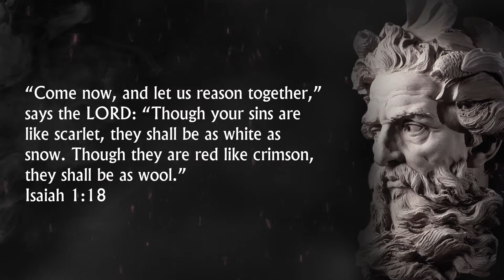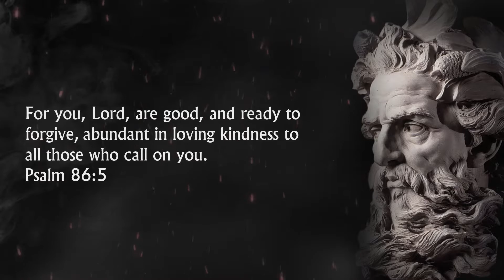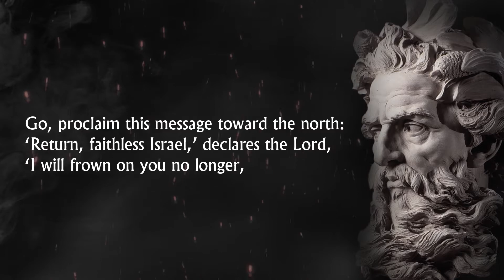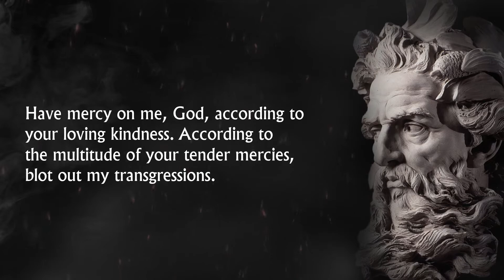God's forgiveness: powerful verses from Old Testament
This is a selection of Bible verses about God's forgiveness from the Old Testament.
Discover what the Scripture says about God's forgiveness in a modern way and feel its power.

HELP US SHARE BIBLE WISDOM:
A few little things can help us get Bible wisdom to more people and more great content to you also.

1. Like the video.
2. Comment. Ask questions, start discussion, share your thoughts and ideas for next videos.
3. The more subscribers we have, the better we are able to continue making great content.
4. Share with others.

We try to use the best possible translation with modern English. In most cases we use translations from Bibles, which are in the public domain: WEB, KJV and NHEB. But in some cases we also use translations from others like ESV, NIV, NRSV, NLT etc. when the translation is better to convey the meaning.